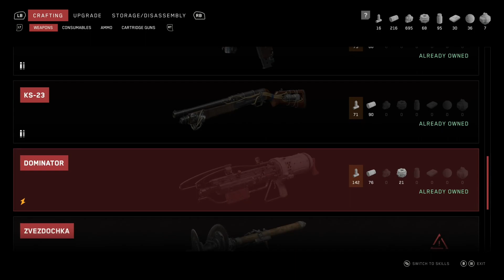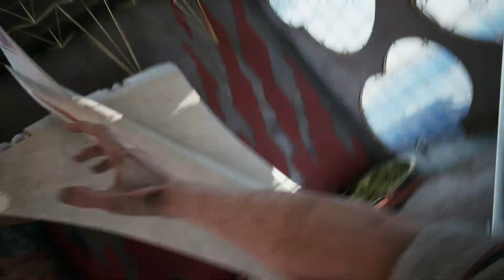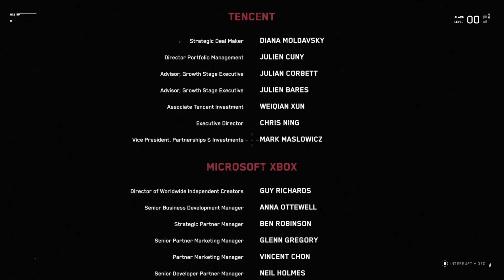Atomic Heart (2023) | Xbox Series X | 20 | The Twins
Atomic Heart is a 2023 first-person shooter game developed by Russian game developer Mundfish and published by VK Play, Focus Entertainment, and 4Divinity. The game is set in an alternate history version of the Soviet Union, during the 1950s. Initially depicted as a retrofuturistic utopia, the game follows the quick collapse of the Soviet Union into a dystopia, after a robot uprising begins.

Atomic Heart was released for PlayStation 4, PlayStation 5, Windows, Xbox One, and Xbox Series X/S on February 21, 2023. The game received mixed reviews from critics, and received controversy over its reported links to Russia. It was on the list of top 10 most searched games of 2023 by Google.